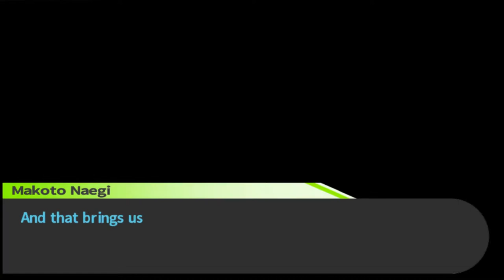Danganronpa Part 64: Ultimate Cattle Mutilation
Chapter 3 has ended, Celeste, Taka, and Hifumi are gone, and now we're meeting again to explore the newly opened 4th floor. What will be revealed to us here? Enjoy!

For updates on videos and other stuff, follow the official Manly Voices Twitter